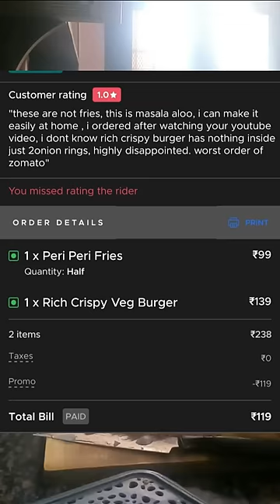Pelhi baar 1 star rating mili Zomato order pr 😟 Bdi galti kyo hui